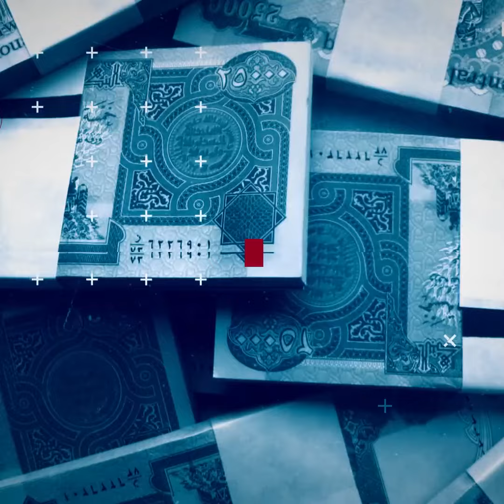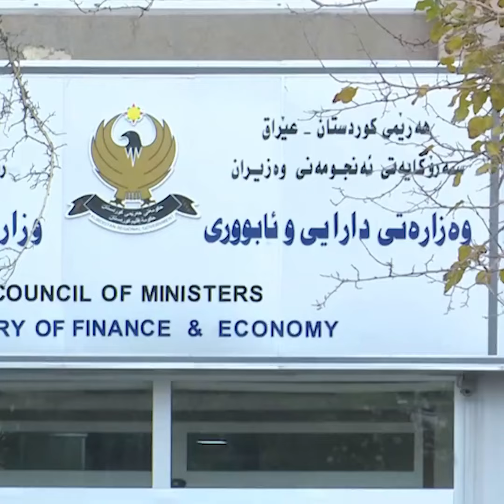🔴تا سبەی پارەکە بەغدا دەگاتە هەرێم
🔴مه‌سرور بارزانى له‌سه‌ر هێرشكردنه‌سه‌ر ئه‌مریكا هاته‌ده‌نگ و جۆ بایدن هەڕەشە دەکات
🔴پێشەوا هەورامانی پەیامێکی توندی بڵاوکردەوە